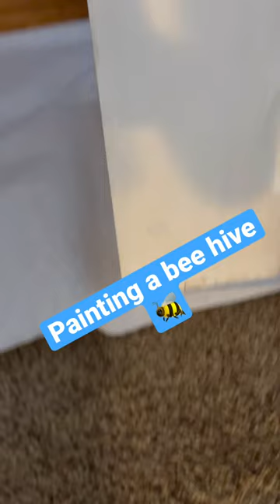Painting a bee hive! 🐝